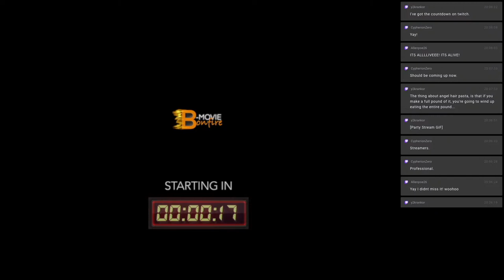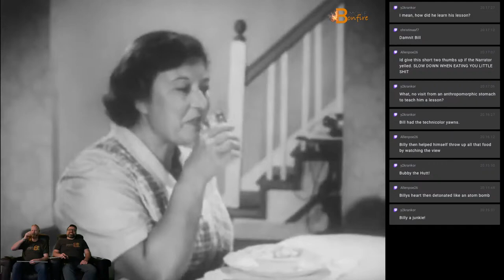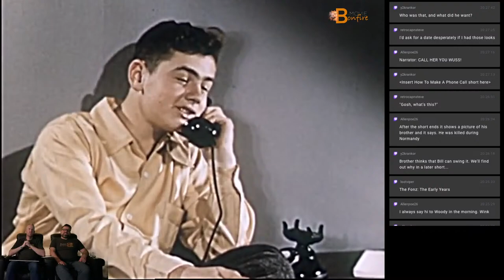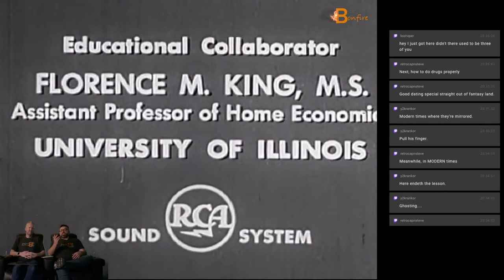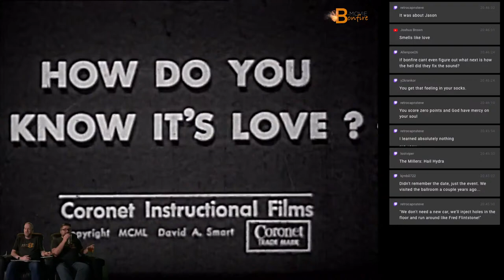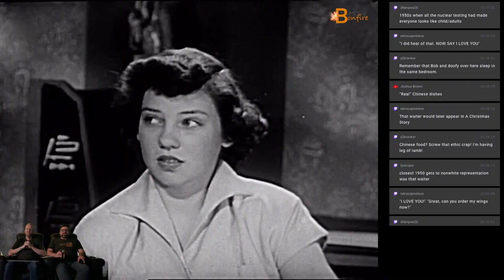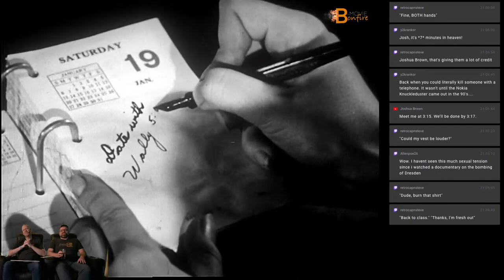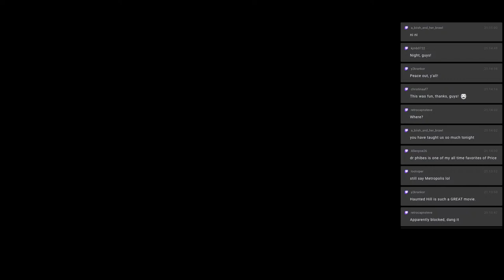B-movie Bonfire: An evening of Smoldering Shorts